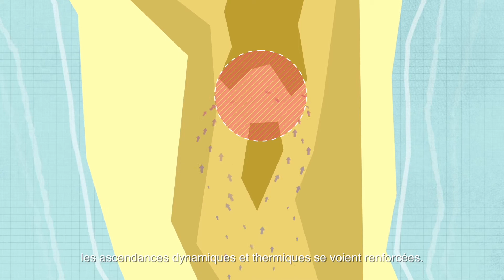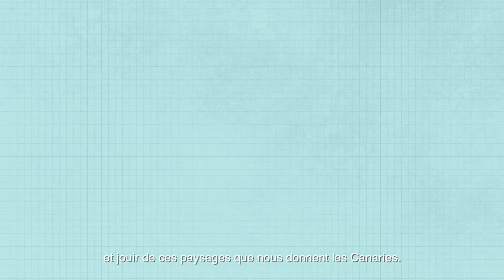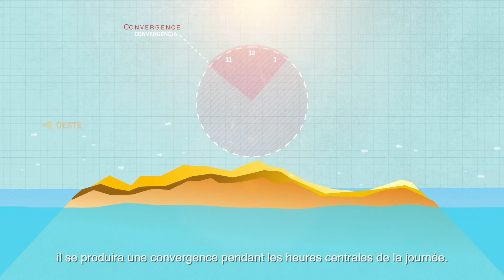Convergences en Parapente. Fuerteventura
Les convergences se produisent lorsque deux masses d'air de caractéristiques différentes entrent en collision, générant des ancêtres. L'utilisation de l'île de Fuerteventura "Les îles volantes" illustre à l'aide d'images vidéo et d'animations comment ces convergences se forment et ce qui se passe dans les différents cas qui se présentent. Une vidéo indispensable pour tout pilote de vol gratuit et passionné de météorologie avec des images impressionnantes filmées dans le cadre idyllique que les îles Canaries permettent de pratiquer en parapente.